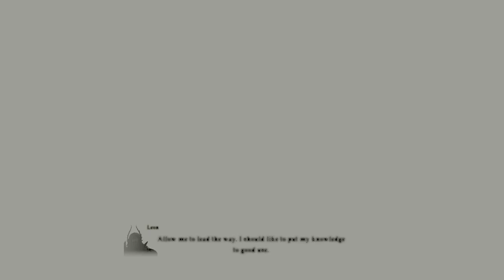Dragons Dogma 2: Exploring The Map